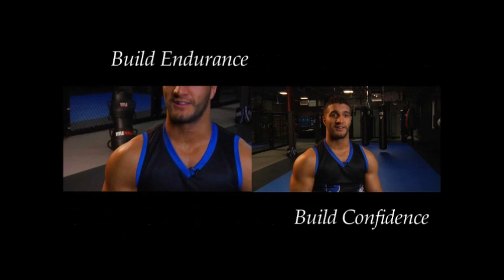Kickboxing in Bronxville NY | 30 Days Free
Westchester Fight Club-Mixed Martial Arts Academy is the best training facility for Kickboxing.  With classes in Boxing, Muay Thai, MMA, Brazilian Jiu Jitsu, Cardio Kickboxing, Women's Only Bootcamp, Childrens Martial Arts and Afterschool Program!